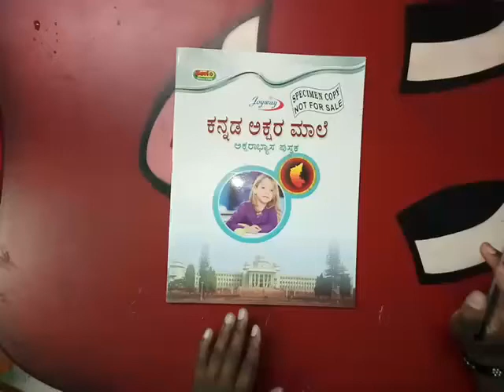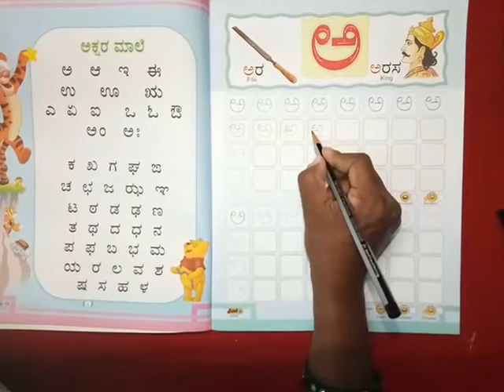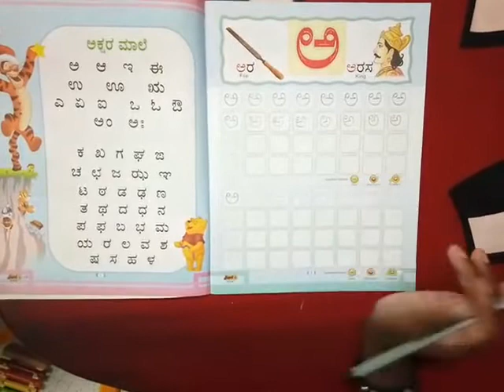Kannada - swara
Tracing swara